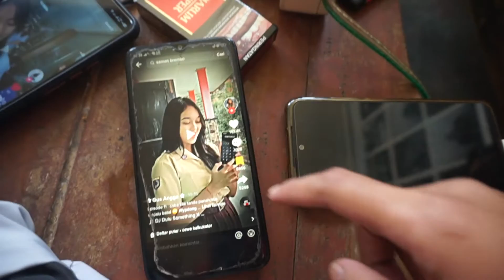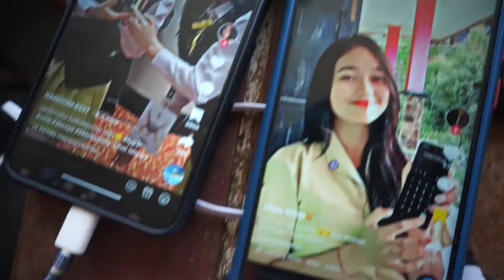Turnament pemegang Kalkulator terbaik Saman Brembo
beginilah perkumpulan para kaum adam ketika ada trend pemegang Kalkulator terbaik Saman Brembo